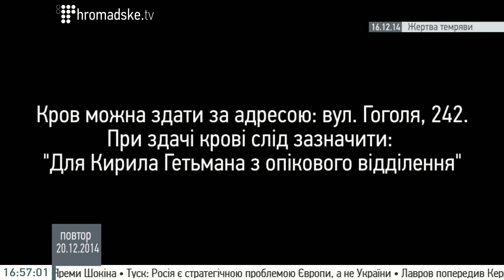Громадське.network. Громадське Черкаси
Огляд тижня на Черкащині від Громадського Черкаси